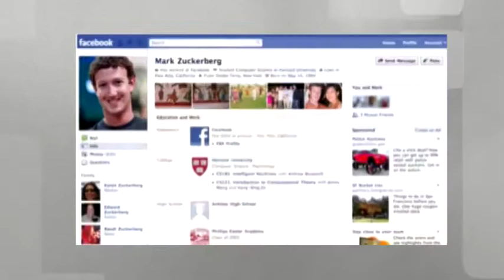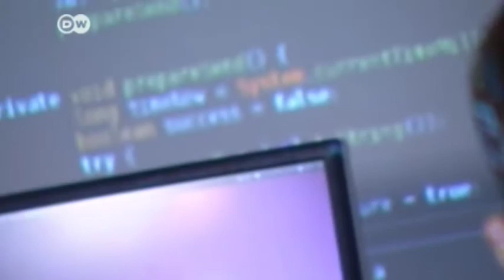El empresario Mark Zuckerberg- Mtro. Fernando Thompson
Mark Zuckerberg es conocido como uno de los genios de la modernidad, sin embargo, pocos conocen a detalle su vida antes y después de Facebook, la multimillonaria empresa de la que es fundador. En esta ocasión, el Mtro. Fernando Thompson, director general de TI UDLAP habla sobre Mark Zuckerberg y sus distintas facetas.